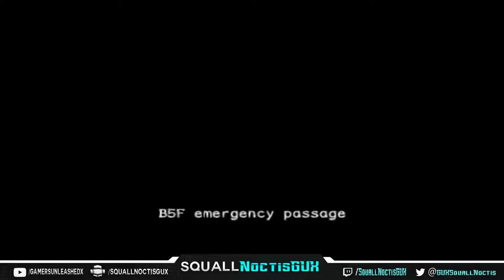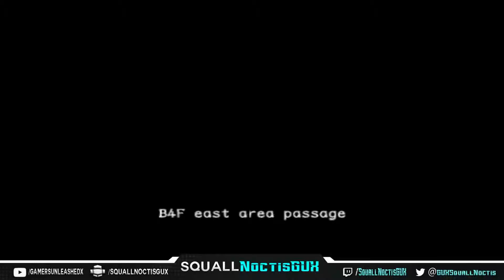Lets Play Resident Evil Outbreak Part 6